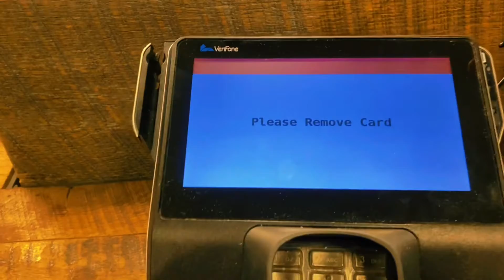Going on a shopping spree for my sons birthday nike tomy addidas ralphlauren puma timberland shoes#